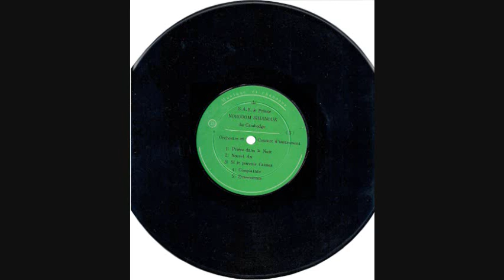Si je pouvais t'aimer - Norodom Sihanouk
Musique et Chansons de S. A. R. le Prince Norodom Sihanouk du Cambodge
Orchestre et Concert d'instrument (Side 3)